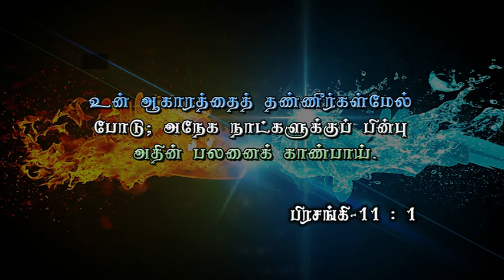Short message 65